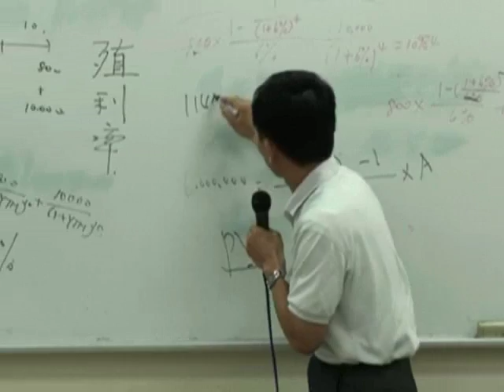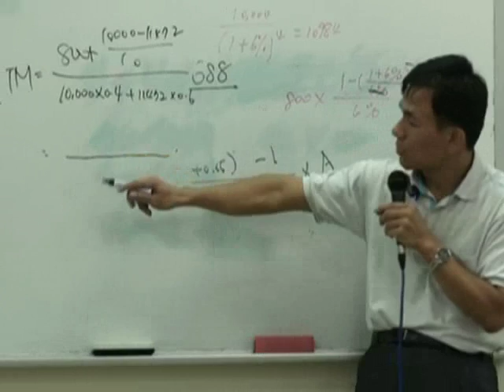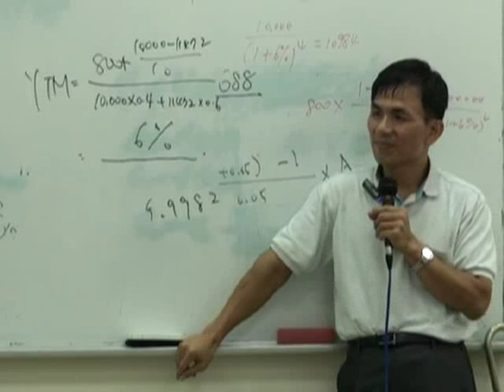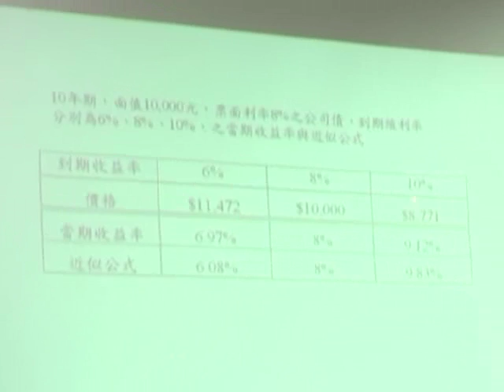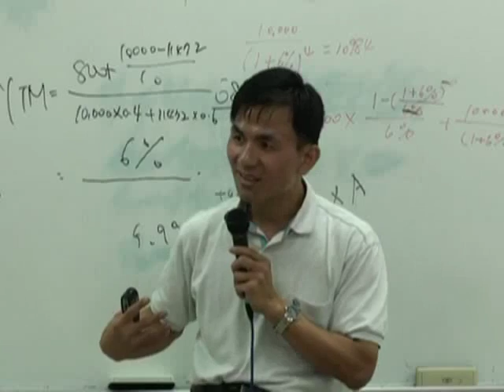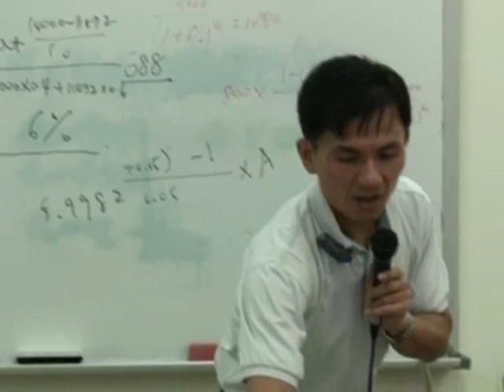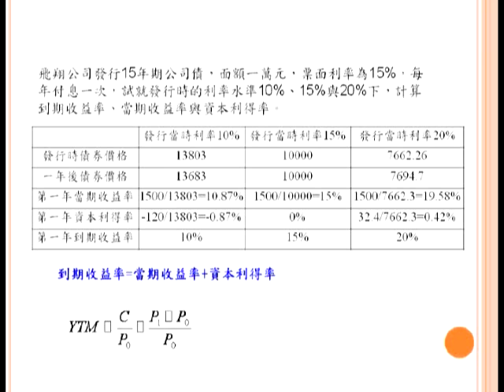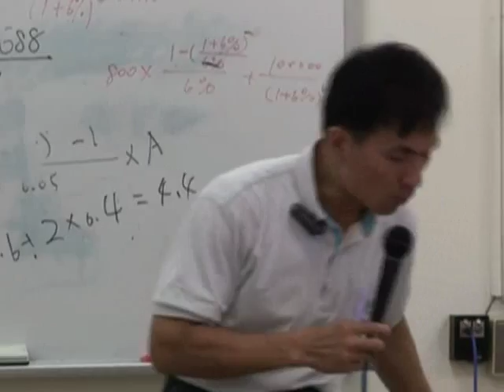投資決策-韓千山老師 (第3週)─4